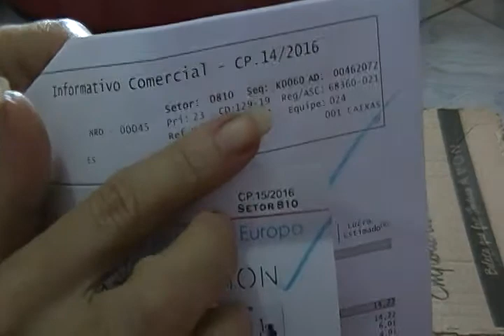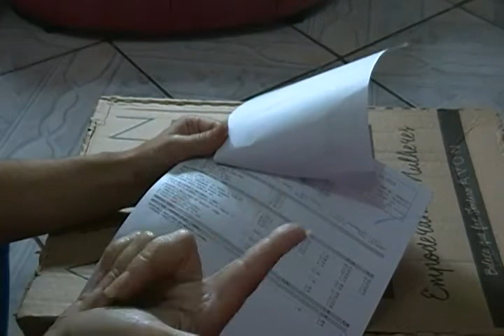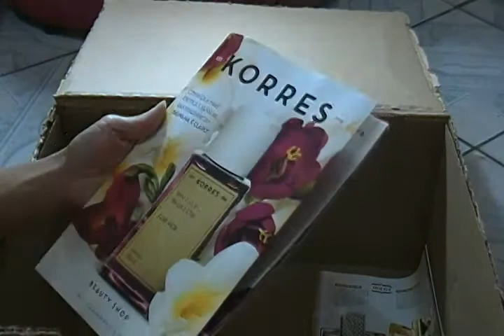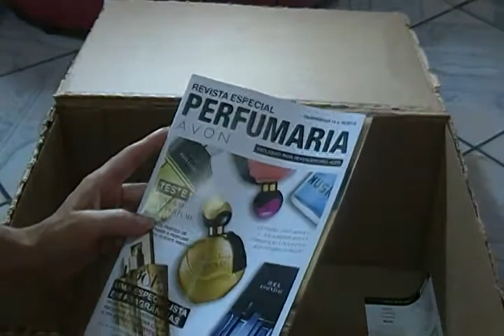MINHA CAIXA AVON CAMPANHA 14 DE 2016.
OI AMIGAS TO GRAVANDO MAIS UMA CAIXINHA DO AVON , E VEIO ALGUMAS COISAS ERRADAS MAS TUDO BEM , ESPERO QUE GOSTEM BJS